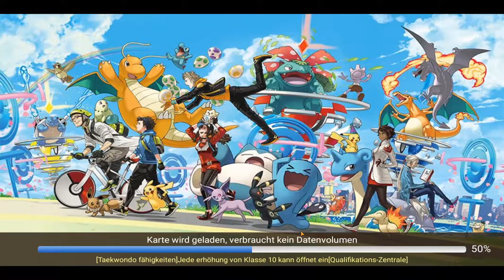TrainerGO Aktueller Stand/Was steht an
Leute, wir spielen Trainer Go, oder auch aktuell Allianz Explorer!
Ladet euch das Spiel im PlayStore, Appstore oder wo auch immer herunter und joint auf server 152!!
Ich freue mich auf jeden Aktiven!

Schaut auch da vorbei um nichts zu verpassen :)

Natürlich sind auch Spenden erlaubt, davon wird natürlich auch neues Equipment gekauft und Sonstiges :)

zu Bello auf Instagram: Trainer.GO.Daily